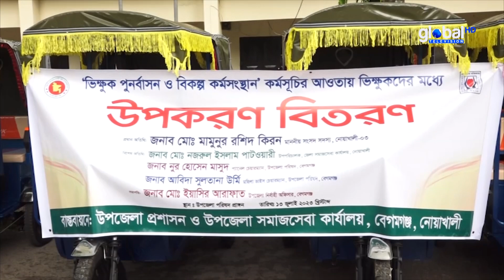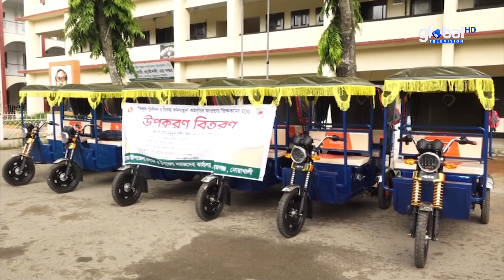ভিক্ষুকদের পুনর্বাসনে কাজ করছে সরকার- এমপি কিরণ | Global Television